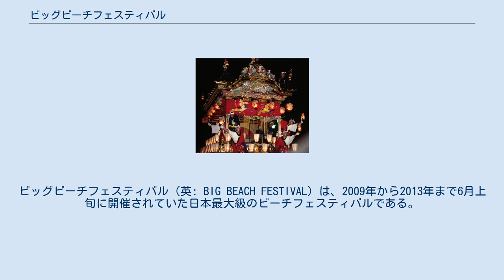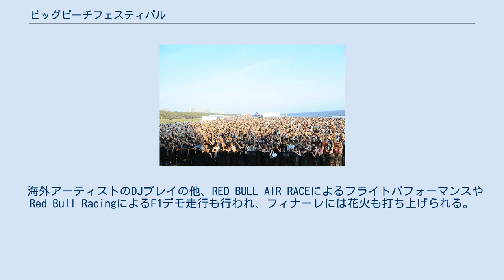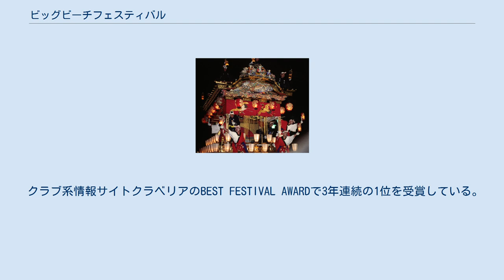ビッグビーチフェスティバル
ビッグビーチフェスティバル（英: BIG BEACH FESTIVAL）は、2009年から2013年まで6月上旬に開催されていた日本最大級のビーチフェスティバルである。
ファットボーイ・スリム（FATBOY SLIM） が、イギリスのブライトンで2001年と2002年に開催したビーチパーティーである BIG BEACH BOUTIQUE の日本版として開催される、FATBOY SLIM公認のオフィシャルパーティーである。
主催は、alife Entertainment。
2009年は横浜・八景島シーパラダイスで行われ、2010年以降は千葉県千葉市幕張海浜公園内の BBF 特設会場で行われている。
ファットボーイ・スリムは BIG BEACH FESTIVAL'09 と BIG BEACH FESTIVAL'11 、BIG BEACH FESTIVAL'13 に出演した。
 2009年より開催されており、2009年と2011年、2013年のヘッドライナーがファットボーイ・スリム、2010年にはヘッドライナーにTHE CHEMICAL BROTHERSが出演している。
2012年には再びTHE CHEMICAL BROTHERSが出演している。
 海外アーティストのDJプレイの他、RED BULL AIR RACEによるフライトパフォーマンスやRed Bull RacingによるF1デモ走行も行われ、フィナーレには花火も打ち上げられる。
 基本的にはハウス、テクノ、ミニマルのアーティストがDJプレイを行い、その他80kidzのバンドセットや2010年にはグルーブアルマダによるバンドセットも行われた。
 2011年より、VIPエリアチケットとボートを会場近くに停泊させて観る事ができるボートチケットが発売された。
 同日にWAREHOUSE702やWOMBで出演アーティストによるアフターパーティーが行われる。
 BIG BEACH FESTIVAL '12では過去最高の2万人を大きく上回る来場者が、BIG BEACH FESTIVAL '13では2万5千人が来場。
 クラブ系情報サイトクラベリアのBEST FESTIVAL AWARDで3年連続の1位を受賞している。